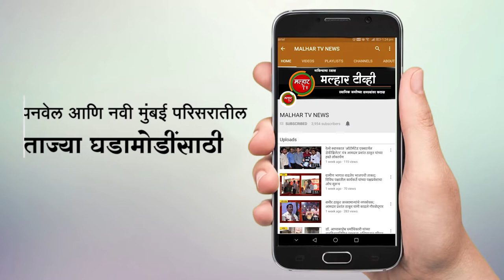उद्योगमंत्री सुभाष देसाई यांनी घेतली लोकनेते रामशेठ ठाकूर यांची सदिच्छा भेट